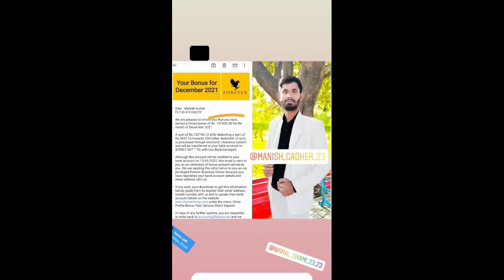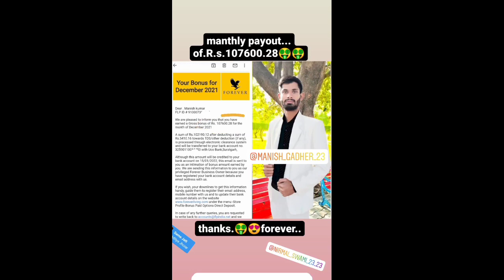MANISH KUMAR ।। BY Life Changing journey forever Living Products Story ।।